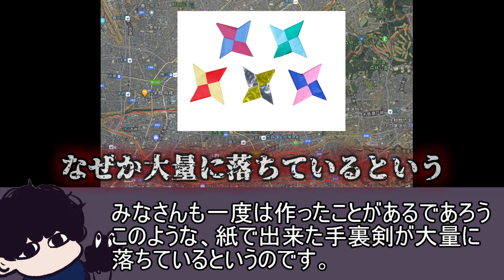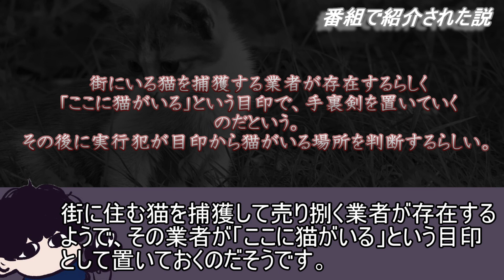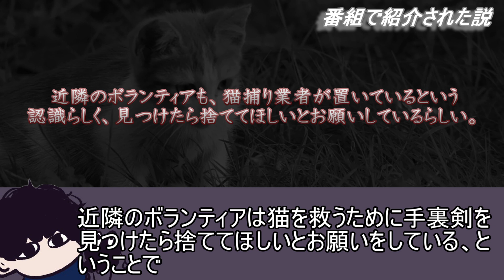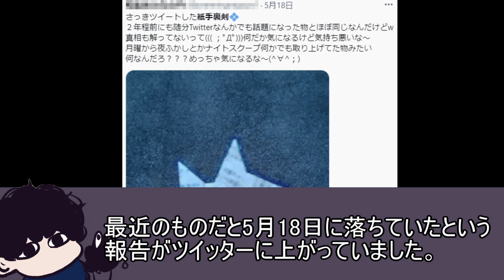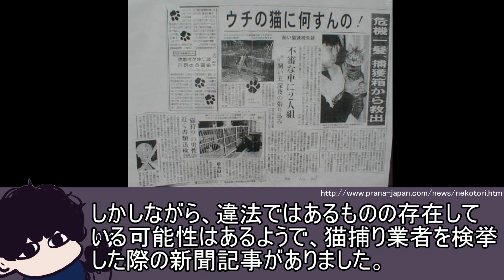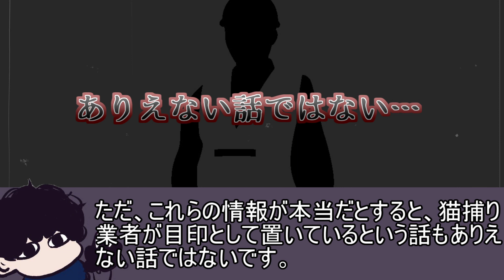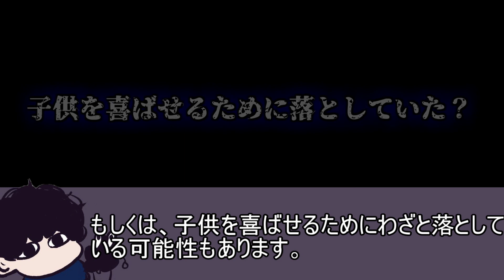名古屋市の道に何故か落ちている「紙手裏剣」は何だったのか？【都市伝説】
謎のビニール紐を思い出しますね...